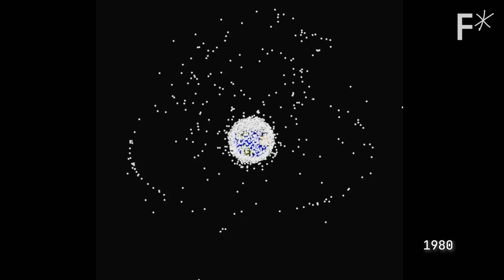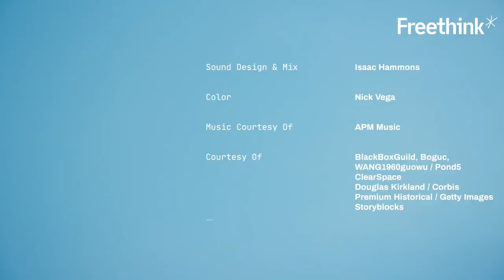Protecting space stations from deadly space debris | Big Think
Protecting space stations from deadly space debris
This is the first episode of Just Might Work, an original series by Freethink, focused on surprising solutions to our biggest problems.

NASA estimates that more than 500,000 pieces of space trash larger than a marble are currently in orbit. Estimates exceed 128 million pieces when factoring in smaller pieces from collisions. At 17,500 MPH, even a paint chip can cause serious damage.

To prevent this untrackable space debris from taking out satellites and putting astronauts in danger, scientists have been working on ways to retrieve large objects before they collide and create more problems.

The team at Clearspace, in collaboration with the European Space Agency, is on a mission to capture one such object using an autonomous spacecraft with claw-like arms. It’s an expensive and very tricky mission, but one that could have a major impact on the future of space exploration.
TRANSCRIPT:

ASTRONAUT: Mission abort. Repeat. Mission abort.

HOST:  In the opening scene of Gravity, a collision with space debris leads to chaos.

ANNOUNCER: Debris from the missile strike has caused a chain reaction, hitting other satellites and creating new debris.

HOST: Unfortunately this scenario isn't just made up movie drama. What if I told you this was one of the most dangerous things in space? It's a paint chip. It doesn't look like much, but debris like this can be catastrophic when orbiting Earth nearly 10 times the speed of a bullet. Space has become humanity's biggest junkyard, and the debris problem is just getting worse. So some scientists are turning from exploration to mitigation.

MURIEL RICHARD-NOCA: The ClearSpace-1 servicer is a space robot. That's a huge step toward the space sustainability.

HOST: This space robot leads the way in an ambitious and complicated mission to clean up space before it's too late. This is Just Might Work, a show about surprising solutions to our biggest problems.

JOHN CRASSIDIS:  In the early days, nobody ever thought this would happen. Everybody said space is big. Well it's getting a lot smaller. In the sense that it's getting more and more crowded.

HOST: There are an estimated 128 million pieces of space junk in orbit. That includes things like decommissioned satellites, the ashes of Star Trek's creator, and one of Elon Musk's Tesla Roadsters. Astronauts also have lost a bunch of stuff, like a tool bag.

ASTRONAUT 1: Um, we have a lost tool.

HOST: And a camera.

ASTRONAUT 2:  Uh, Suni your camera is behind you. I hope it's tethered.

ASTRONAUT 3:  It's not. Oh great.

HOST: But the big danger is the 99 percent of debris that is smaller than 10 centimeters and can't be tracked. They're flying around space at nearly 18,000 miles per hour. And we don't know where they are until they hit something.

CRASSIDIS: The issue is, you can have one orbit where the satellite is going around the equator, and another one that's going around the poles, and that's a terrible situation, that's a t-bone intersection. So a very small piece of debris can potentially wipe out a very big satellite.

HOST: Of the more than 500 collisions and breakups and explosions in space, one of the most consequential was in 2009 when the Iridium 33 communication satellite collided with a defunct Russian satellite, creating thousands of new pieces of space debris. The International Space Station actually had to move a few times to avoid that debris field because it endangered the lives of astronauts on board. Since we can't track the small stuff, we can't clean it up yet. So the plan is to start with the bigger pieces to avoid the collisions that create more untraceable debris.

LUC PIGUET: The question was, where should we start? Right? Most of the small pieces of debris are actually resulting from fragmentation events of large pieces of debris. This means that, if you remove one large piece of debris, you remove thousands of potential future pieces of debris.

RICHARD-NOCA: What we're bringing in, with the ClearSpace-1 mission is the concept of the tow truck. If you have a mechanical failure, it is okay to leave the car on the freeway. There is always, for you, the opportunity to call the tow truck service to help you remove your car from the freeway. So, ClearSpace-1 is really bringing that tilting point where operators will have now the opportunity to do more than just repairing it, but actually removing it.